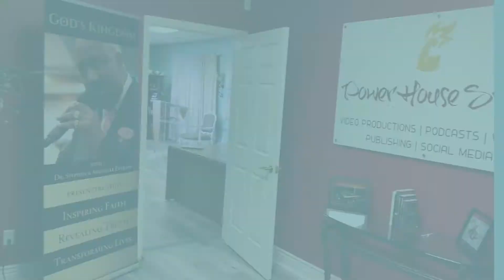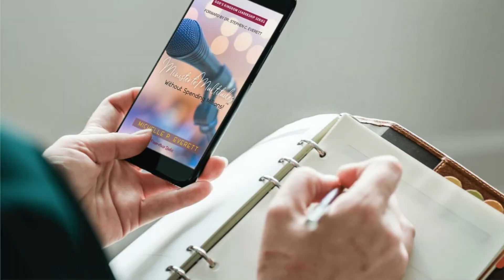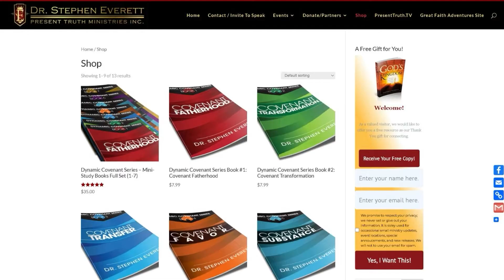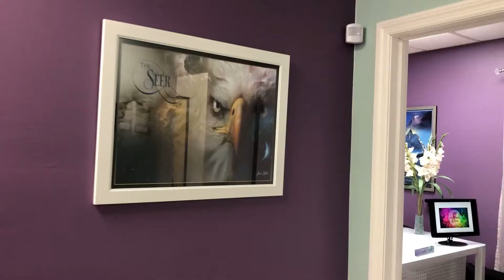A personal video message because I like to help people who like to help people!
I just celebrated 50 years walking with The Lord and my big dream, or rather God's Big Dream inside of me, at this season of life is is to see others increase and to help them do so.

The truth is that many of you have God's Big Dream inside of you, and possibly have had for many years! I have a message for you in this video and an invitation.

With a small step of faith on your part and some God-sized help, those big dreams in your heart could be vision turned into sight by the end of the year!  But hurry, this extraordinary window of opportunity is only open for one week!